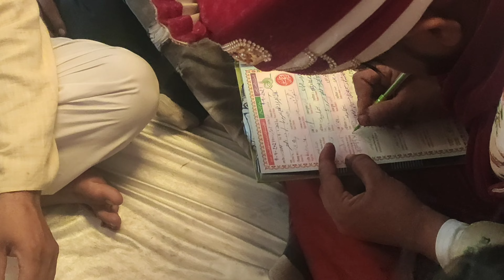Badal's marriage video UP Marriage